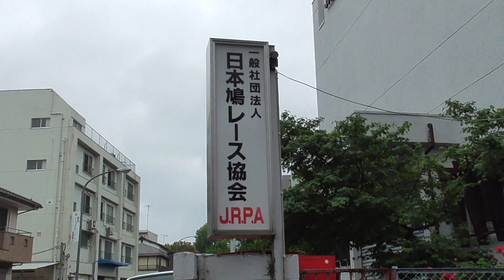23 5 7（日）ＪＣ、ＧＮ持ち寄り